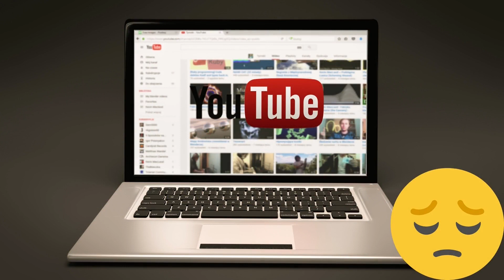WILLIAM LEVY E JACQUELINE BRACAMONTES - TOP 5 BEIJOS NA NOVELA SORTILÉGIO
WILLIAM LEVY E JACQUELINE BRACAMONTES - TOP 5 DE BEIJOS NA NOVELA SORTILÉGIO

NESSE VÍDEO COM CONTAR PRA VOCÊS AS MINHAS CENAS PREFERIDAS DO NOSSO CASAL WILLIAM LEVY E JAQUELINE BRACAMONTES  NA NOVELA SORTILEGIO.

PESSOAL, SE VOCÊS QUISEREM MAIS VÍDEOS DE TOP 5 CENAS PREFERIDAS DOS CASAIS NAS NOVELAS OU DOS ASTROS LATINOS AQUI É SÓ ESCREVEREM AQUI NOS COMENTÁRIOS.

WILLIAM LEVY
JACQUELINE BRACAMONTES
DAVID ZEPEDA

Olá, seja muito bem vindo ao Portal Entre Tudo!
Se você quer ficar informado sobre tudo que acontece no mundo da música, do cinema, do teatro e da televisão, esse é o canal que você estava buscando!
Peço que deixe seu like, seu comentário ( com sugestões de temas, músicas e notícias ) porque ajuda e muito na criação de conteúdo do canal e não esqueça de se inscrever e ativar o sininho para não perder as notificações de vídeos do nosso canal.
 Partiu dominar o mundo do entretenimento?!🎶📺👩🏽‍🤝‍👨🏻🌟